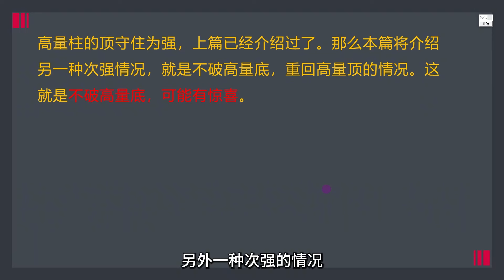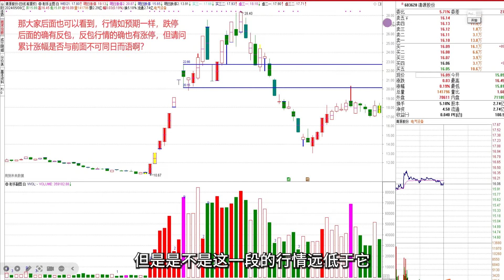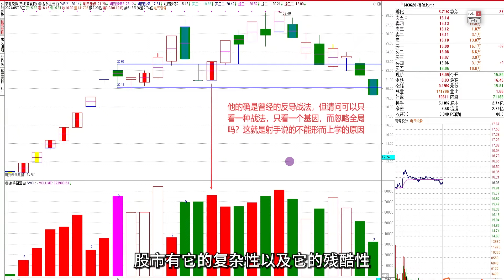【射手教股】高量柱背后关键性的秘密，不破高量底，重回高量顶！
射手老师油管唯一频道
射手老师VIP学习视频、公式获取联系助理微信：wylnworld    备注：射手
还原一个真实的A股市场，让你在财富自由之路更进一步。
本频道主要以中国股市A股的超短（主做题材类）为主，内容虽然繁杂，其实大道至简说一个东西，就是行情好选强，行情不好空仓或轻仓；如果你是小资金有迅速做大的信念，欢迎订阅。